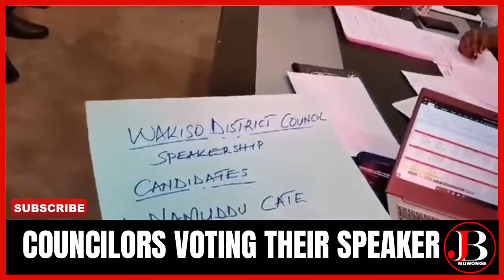DAVID LEWIS RUBONGOYA LECTURES NUP LEADERS SEEKING SPEAKERSHIP AT LOCAL GOVT LEVEL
All updates about
Hey you forgot to subscribe to our channel, Subscribe to our channel so you do not miss out on any video we post, Do not forget to click on the that bell to GET all notifications when we post any video .Thanks am counting on you.